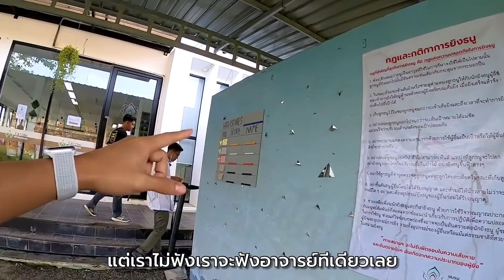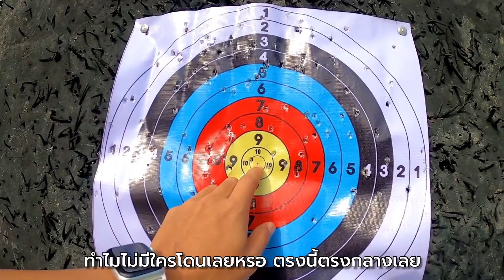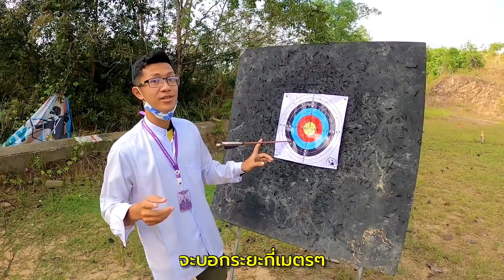ทำครูหน้าแตก? ท้าดวลครูตัวเองยิงธนู ตัวต่อตัว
การยิงธนูเป็นกิจกรรมใหม่ที่ผมเพิ่งจะเริ่มเล่น ผมได้เดินทางไปยังศูนย์ฝึกยิงธนู แต่ผมเป็นเด็กนักเรียนที่แย่มากๆ ชอบเรียนอะไรลัดๆ จึงไม่ชอบอะไรที่มันเป็นแนวทฤษฎี ซึ่งมันไม่ดีเอาเสียเลยที่ผมจะไม่ค่อยพอใจครูธนูของตัวเอง และเดินเข้าไปท้าครูดวลธนูตัวต่อตัว ฮาๆ ผลการแข่งขันจะเป็นอย่างไร นึกภาพไม่ออกเลย ^^

- 21เคล็ดลับ พูดอังกฤษได้ไม่ต้องไปต.ป.ท.
- 11เคล็ดลับ หาตัวเองให้เจอ

ทัวร์เที่ยว